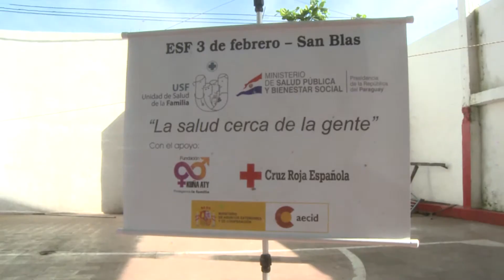Jornadas de Vacunación del Ministerio de Salud en la Chacarita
El director del Programa Ampliado de Inmunizaciones (PAI) del Ministerio de Salud, Carlos Torres, dijo que las 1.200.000 dosis de vacunas contra la influenza estarán disponibles hasta el mes de junio. A más tardar, hasta esa fecha se deberán vacunar todas las personas dentro de los grupos de riesgo, antes de la llegada de las temperaturas más bajas, indicó.

Explicó que esta recomendación es sumamente importante, no se debe esperar la época de mucho frío para empezar recién a vacunar porque la inmunización recién se activa diez o doce días después de la aplicación de la dosis.

Las vacunas contra la influenza son distribuidas en todo el país para las poblaciones de alto riesgo: adultos mayores de 60 años, niños de 6 a 35 meses, enfermos crónicos e inmunocomprometidos, embarazadas y puérperas, poblaciones indígenas, obesos mórbidos, poblaciones privadas de libertad. También quienes están en constante contacto con la sociedad, como lo son los comunicadores, bomberos, trabajadores de salud, maestros, militares, policías.

Así también, Torres reiteró que las vacunas contra el neumococo están disponibles y de manera gratuita en todos los puestos de salud. Esta vacuna está orientada a los menores de dos años y seguirá siendo adquirida por formar parte del sistema regular de inmunización.

El Ministerio de Salud se traslada a puntos clave en barrios, plazas, clubes, para dar a conocer estas dos vacunas y la importancia de su aplicación. Este jueves, llegó al barrio Ricardo Brugada "Chacarita", de Asunción, donde residen más de 8.500 personas.

La enfermera encargada del puesto de salud del lugar, Justa Mosqueira, manifestó que la población menor de dos años es de 400, y la de adultos mayores 680. En total, suman más de mil las personas dentro del grupo de riesgo en la Chacarita.

Mosqueira dijo que la vacunación en zonas vulnerables como ésa es sumamente importante porque muchas personas de estos dos grupos tienen enfermedades respiratorias durante todo el año.

Además de panfletos informativos, Salud realiza un teatro popular en cada una de estas zonas, para concienciar acerca de la importancia de estas vacunas que se encuentran disponibles en todos los centros de salud del país de manera gratuita.